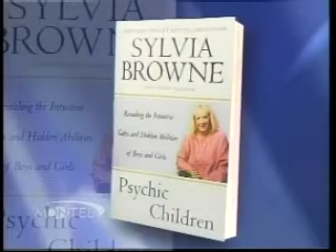Sylvia Browne on Montel 11/28/07